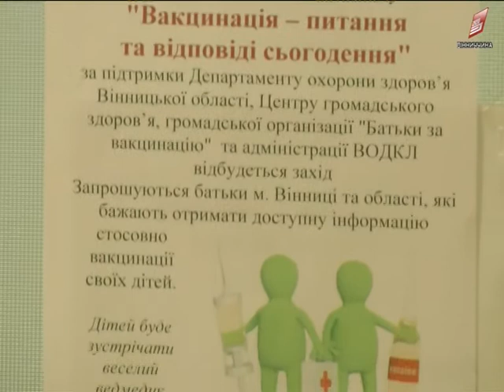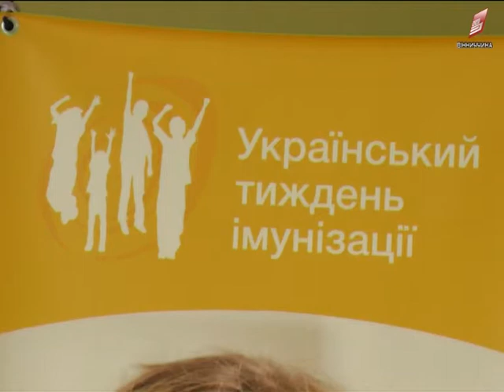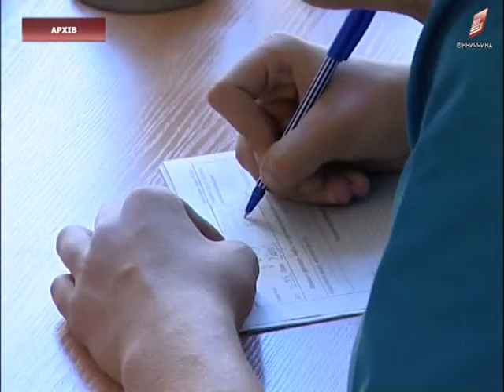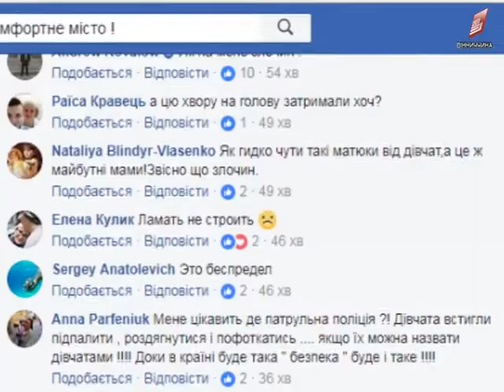Новини Вінниці 14 11 2017